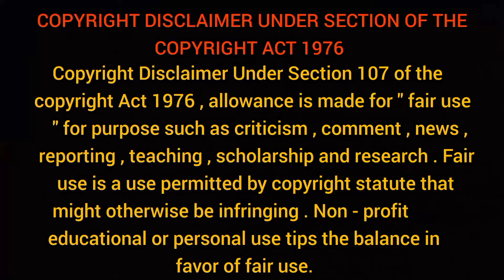ধ্যান কি? | ধ্যান জপের সময় মনে বাজে চিন্তা উঠলে কি করব? অসধারণ ব্যাখ্যা করেছেন swami lokeswarananda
স্বামী লোকেশ্বরানন্দ (১৯ এপ্রিল ১৯০৯ – ৩১ ডিসেম্বর ১৯৯৮) স্বামী বিবেকানন্দ প্রবর্তিত রামকৃষ্ণ অনুশাসন তথা ভাবধারায় অনুপ্রাণিত সন্ন্যাসী ছিলেন। তিনি রামকৃষ্ণ মিশনের পাথুরিয়াঘাটা শাখার প্রতিষ্ঠাতা ছিলেন ও পরে ভারতের অন্যতম শ্রেষ্ঠ শিক্ষাপ্রতিষ্ঠান রামকৃষ্ণ মিশন, নরেন্দ্রপুরের রূপকার হন।